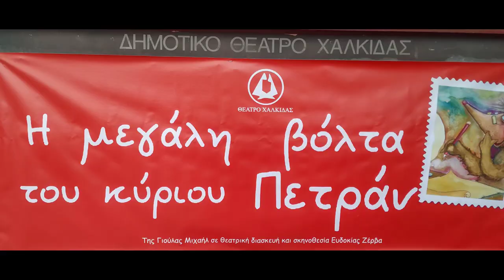Η μεγάλη βόλτα του κυρίου Πετράν. Θέατρο Χαλκίδας. Unofficial Trailer.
Η Παιδική Σκηνή του Θεάτρου Χαλκίδας, παρουσιάζει
σε θεατρική διασκευή και σκηνοθεσία Ευδοκίας Ζέρβα
το μουσικό παραμύθι της Γιούλας Μιχαήλ :
“Η μεγάλη βόλτα του κύριου Πετράν” ,μια ιστορία για την επικοινωνία, την αγάπη και τη χαρά της συνύπαρξης, απευθύνεται σε παιδιά νηπιαγωγείου και των τριών πρώτων τάξεων του δημοτικού σχολείου.

Οι τυφλοπόντικες ζουν κάτω από τη γη.
Ο κύριος Πετράν είναι τυφλοπόντικας και, βέβαια, ζει κάτω από τη γη. Έχει μεγάλη μοναξιά εκεί κάτω στα σκοτάδια. Μια μέρα αποφασίζει ν’ ανέβει στη γη.
Εκεί θα βρεθεί σ’ έναν ζωολογικό κήπο όπου θα συναντήσει τον Κάρλος, την Παρδουλίνα, τον Φάντο και τη Ρηγούλα-Λουριδίτσα.

Θεατρική διασκευή - σκηνοθεσία: Ευδοκία Ζέρβα
Σκηνικά: Mairy Moursella
Κοστούμια: Βάσω Λευκούδη
Μουσική διδασκαλία: Έλλη Παπουτσή
Κινησιολογία: Παρασκευή Υφαντή
Κατασκευή σκηνικού: Άννα Κορομπίλη
Κατασκευές αντικειμένων: Άννα Κορομπίλη, Georgia Stamatiou
Φροντιστήριο: Βασιλική Κοτσανταμπάνη
Φωτισμοί,  Ήχος: Degiannis Costas.,  Βασιλική Κοτσανταμπάνη
Ηχοληψία: Sound X Studios  Αλέξης Κωστακιώτης
Παραγωγή: ΘΕΑΤΡΟ ΧΑΛΚΙΔΑΣ
Παίζουν και τραγουδούν:
Μάχη Ακριώτου Πάνου, Μίνα Βαμβάκου, Μαρια Καρακωστα, Ζωή Λιβανίου (Zoi Livaniou), Ελένη Φωτιά (Elena Elena)
Τραγουδούν: Αλεξάνδρα Αραβίδου, Αφεντούλα Καλτσίδη
Υπεύθυνη επικοινωνίας: Nicol Votsi